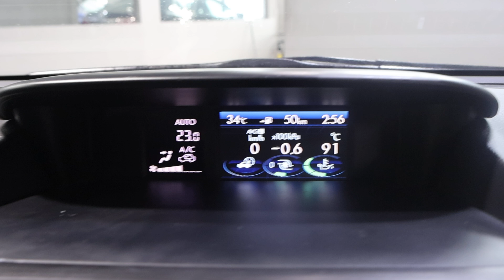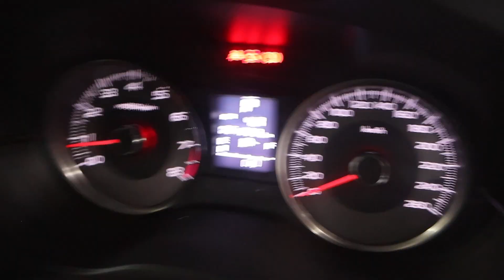SUBARU FORESTER YOM2014 SMY2195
SMY2195